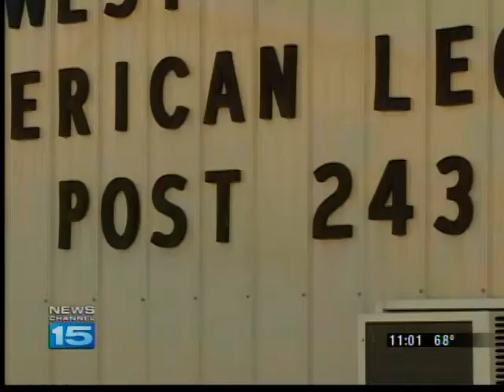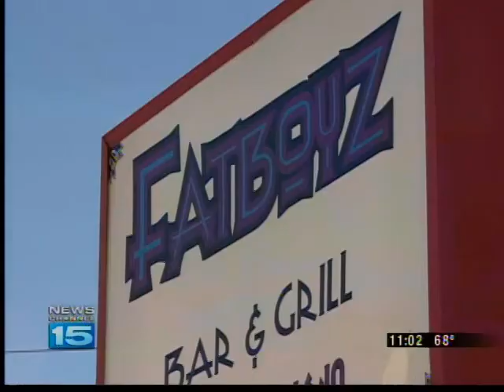American Legion Post 243 challenges smoking ban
American Legion Post 243 in Ligonier is challenging Indiana's statewide smoking ban.  The organization has asked a federal judge to stop the ban that goes into law Sunday July 1.